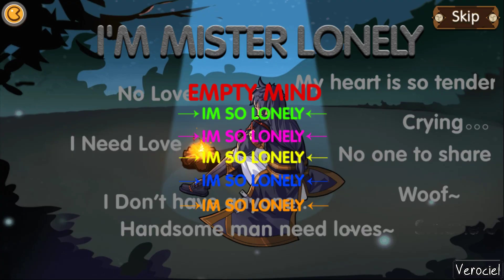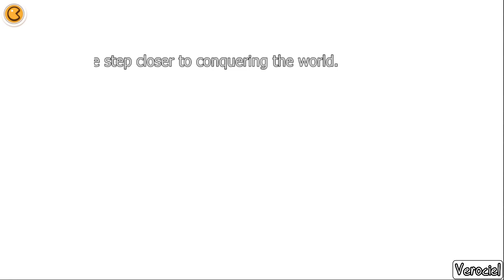Love 3 Kingdoms: Sexy RPG | Android APK & iOS Gameplay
Love 3 Kingdoms: Sexy RPG Android/iOS Gameplay & APK.
Part 1 Let's Play & Walkthrough of
'Love 3 Kingdoms' Level 1 - 20, SSS General. (A First Look)

"Love 3 Kingdoms (Full Mobile Game)"!

(Love 3 Kingdoms Playthrough #1 No Commentary)

(Tag List)

Game Title: Love 3 Kingdoms (RPG Mobile Game)
About 'Love 3 Kingdoms' The Game :
- A Japanese Anime Style Romance of the Three Kingdoms expeirence, play & gather your harem to save the world!

Walkthrough Final Part 1. This is "Love 3 Kingdoms" gameplay that covers the Full Game in English with no Commentary up until the Ending.